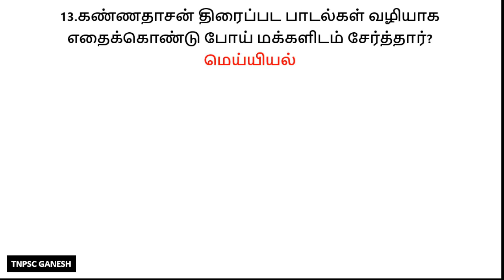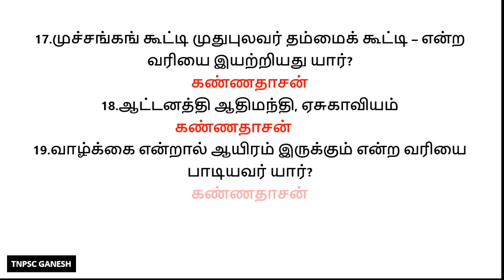கண்ணதாசன் பற்றிய கேள்விகள் மட்டும் [NEW+OLD BOOK]-தமிழ் அறிஞர்களும்-தமிழ் தொண்டும்-TNPSC TAMIL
in this video i explained about kannadaasan questions and answers from old and new tamil books. These questions are very useful for tnpsc exams. tnpsc tamil related questions for kannadaasan